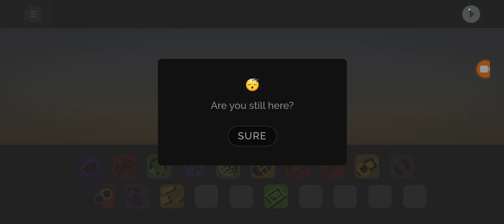deathmatch|incredibox free dive and dead inside mashup